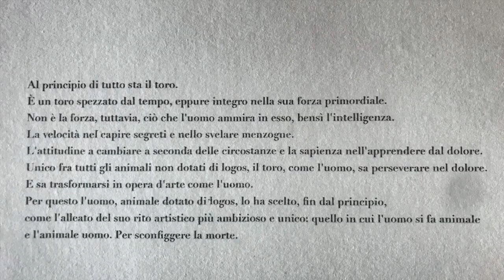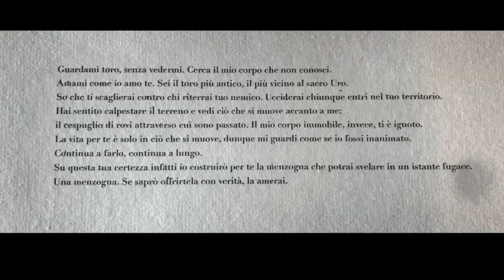SACRA ILLUSIONE_TarikBerber_2023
Presentazione Libro d'Arte "SACRA ILLUSIONE"
con il testo di Matteo Nucci
Libro Stampato alla Stamperia d'Arte Albicocco_2023
Disegni su lastre con la tecnica del Acquaforte
eseguite da Tarik Berber 2023